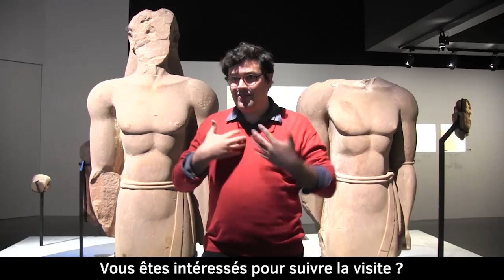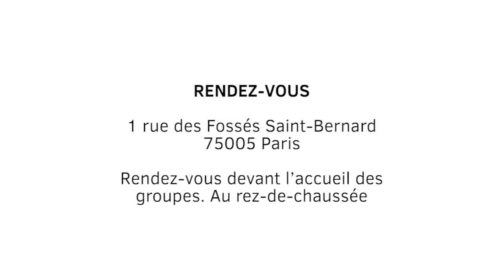Visite LSF - exposition "AlUla, merveille d'Arabie" Institut du Monde Arabe (Paris)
Visite en langue des signes de l'exposition "AlUla, merveille d'Arabie" - 14 décembre 2019 (14h30)

Fabuleuse plongée dans une région méconnue du nord-ouest de l’Arabie saoudite, « AlUla, merveille d’Arabie » dévoile le fruit de plus de vingt ans de recherches, pour la première fois révélées au grand public. Invitation à un parcours  à travers les millénaires, de l’Antiquité à nos jours, au cœur d’une somptueuse oasis transportée jusqu’à l’IMA le temps d’une exposition par les technologies modernes, les objets nouvellement découverts et la magie de photographies anciennes.

RENDEZ-VOUS
samedi 14 décembre à 14h30

1 rue des Fossés Saint-Bernard 75005 Paris

Tarif unique : 6€